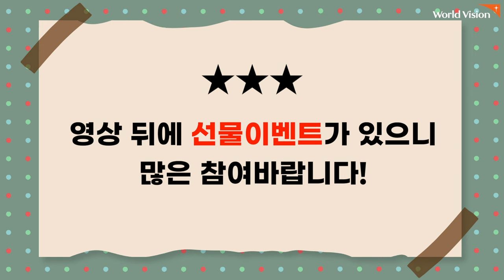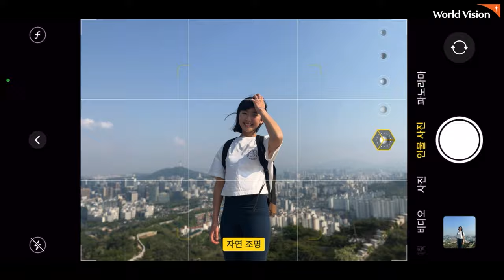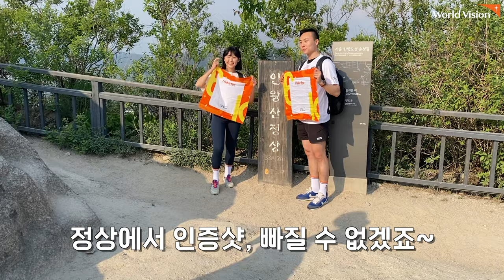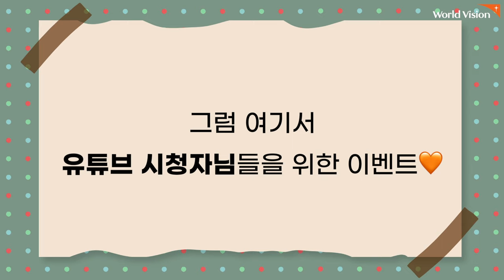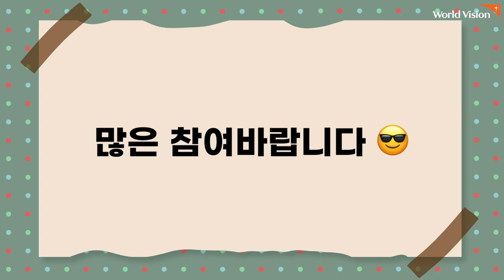인왕산에서 프로인생샷 건지는 "포토스팟" 대공개 | 인왕산 등산코스 추천 | 정상 인증샷 꿀팁 | 아이폰/갤럭시 보정법 | 선물팡팡 월드비전 Global 6K 이벤트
🧡 월드비전 유튜브 시청자 이벤트 🧡
포토스팟, 포즈, 보정법, 소품 등 영상에서 알려드린 정보를 활용해서
여러분이 직접 찍은 등산 인증샷을 아래 이메일로 보내주세요!
추첨을 통해 총 20명에게 "카카오 스마트체중계"를 선물로 드립니다.
(글로벌6K 참가자 뿐만 아니라 '일반등산러'도 이벤트 참여가능😉)

날씨 좋을 때, 등산도 가고 건강도 챙기고!
포토 스팟에서 핫한 사진 찍고, 기본캠 보정으로 인생샷 건지고!
인증 사진 보내서 카카오 스마트 체중계까지 선물 받는 초특급 이벤트

당신의 산과 사진을 맘껏 자랑해주세요! 기다릴게요!

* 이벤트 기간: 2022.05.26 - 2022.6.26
* 당첨자 발표: 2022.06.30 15:00 커뮤니티 확인!